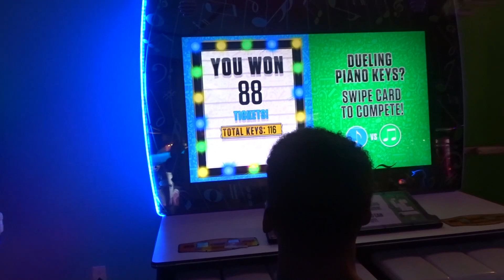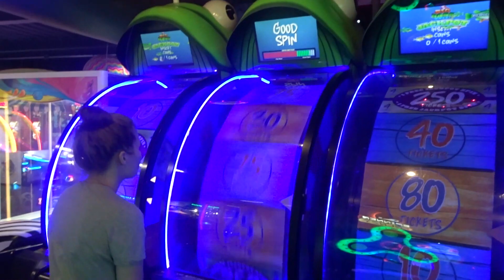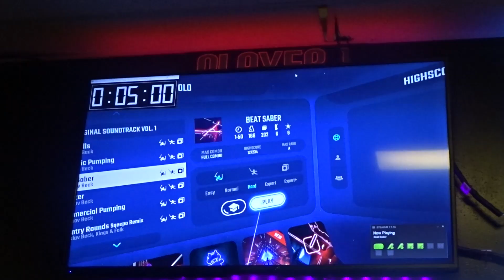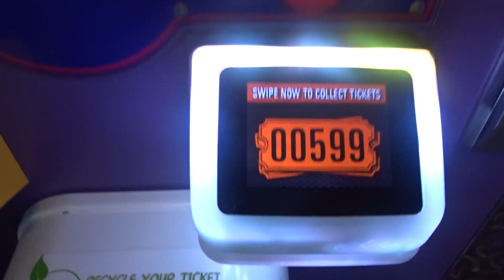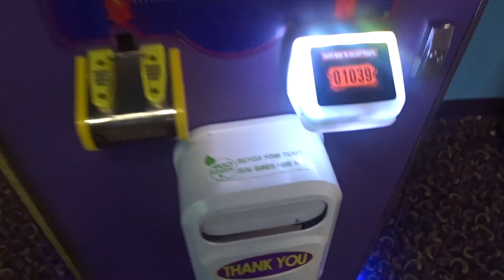LAST DAY AT KALAHARI (DAY3)!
come join us on our last day at Kalahari we hope yall can come back next video and vibe with the tribe hope yall enjoy!